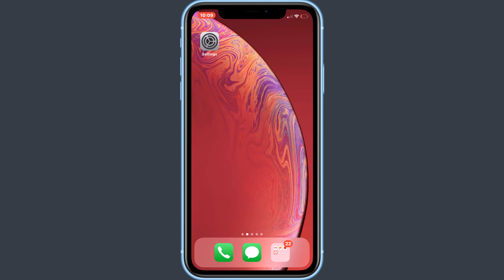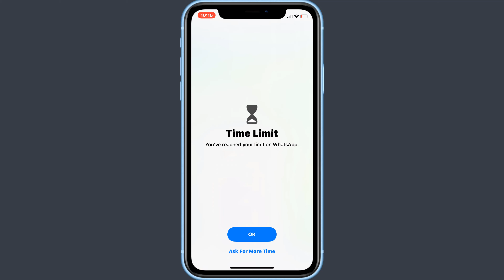How to Lock Apps on iPhone | Lock Photos & App on iPhone Without Any Software 2020